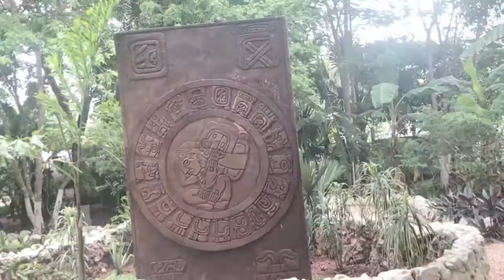MEXICO PART 5 | Chichen Itza - New 7 Wonder of the World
Today I bring to you a vlog of my time in Mexico with my boyfriend.

LOVE YA

Kirsty x